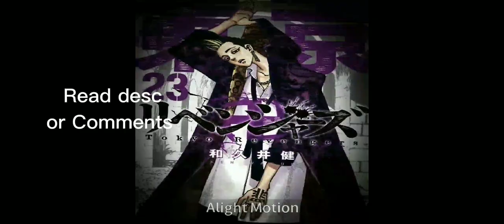Tokyo Revengers react ||0/?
Hello, so there's reasons I haven't post yet.

I don't go on my phone like Monday - Thursday if I do that means I don't have school.

Anyways I was working on a video already a couple minutes in the whole thing and I lost my screenshots 🙃

So I took some suggestions and bam!!

Ships in the reaction:

DrakenxMikey
Takemichi x all female ( what I like it 😕)

Draken x Emma ( mainly one-sided sorry!!)

Mitsuya x Hakkai

Mitsuya x Yuzaha ( platonic)

Sorry MaiSenju, MitsuYuza and DrakenxEmma shippers.

If you don't agree with the ships, just ignore them and enjoy the video 🤗!